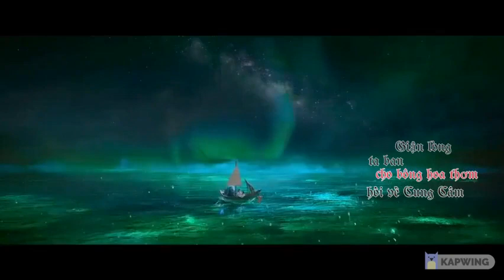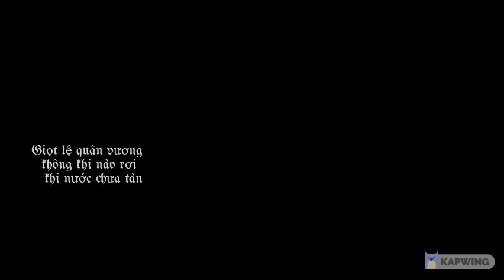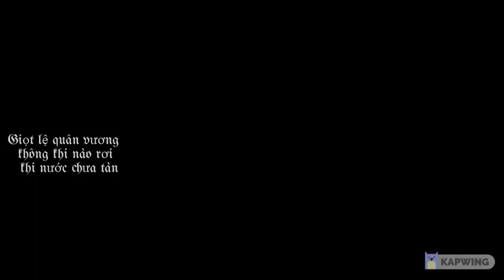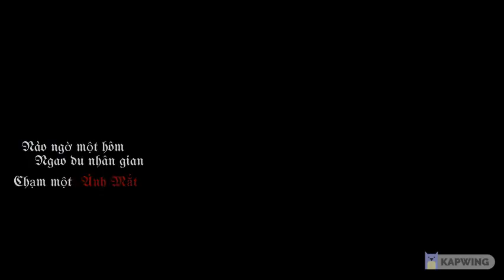𝔈𝔪𝔭𝔢𝔯𝔬𝔯- 𝔄𝔰𝔥𝔢𝔰 𝔬𝔣 𝔏𝔬𝔳𝔢 [fmv]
sorry for low quality video :(